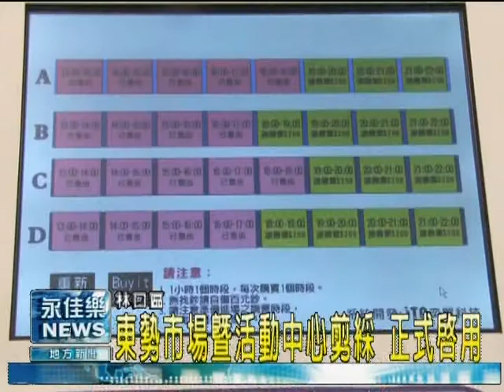1014東勢市場暨活動中心剪綵 正式啟用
新北市林口區東勢公有零售市場暨活動中心，12日上午舉辦開幕啟用典禮，當天到場有市府官員以及市議員，各校校長和里長等許多嘉賓一同共襄盛舉，場面相當熱鬧。另外，三樓的東勢市民活動中心附設羽球場也開始正式營運，公所歡迎機構團體或個人租用。